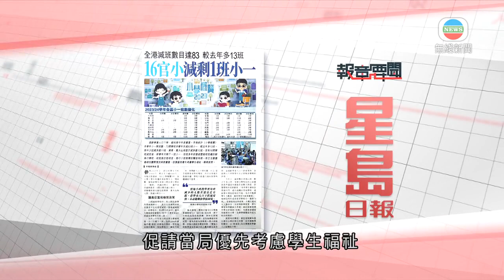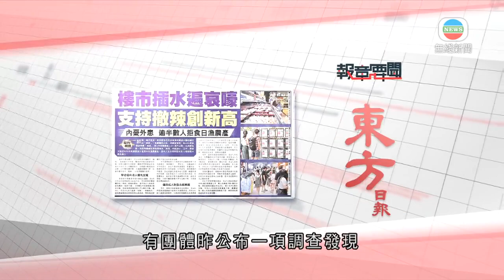香港新聞 ｜ 無綫新聞 ｜ 02/09/23 要聞 ｜ 9月2日 報章要聞(二)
星島日報報道︰適齡學童人口下降，縮班潮今年更嚴重。《星島日報》統計《小學概覽》本學年小一開班數目，73間學校本學年共減83班小一，較去年多13班。其中沙田減多達11班；葵青、黃大仙等區亦減多達10班。

另有16間學校減班後，新學年只剩下一班小一，包括多年前曾經歷殺校危機的鮮魚行學校。校長施志勁坦言推行小班教學的幫助有限。有立法會議員相信，實際情況將更嚴重，促請當局優先考慮學生福祉，檢視政策。

東方日報報道︰經濟、樓市低迷，愈來愈多市民認為港府應減少壓抑樓市的「辣招」。有團體昨公布一項調查發現，有四分之一受訪者認同需要「減辣」，較3月同類調查上升5個百分點，比例創新高。而認為需要維持現有措施及「加辣」的則減少。調查認為，減辣的比例創調查以來新高，相信與近期樓市出現走弱的跡象有關。